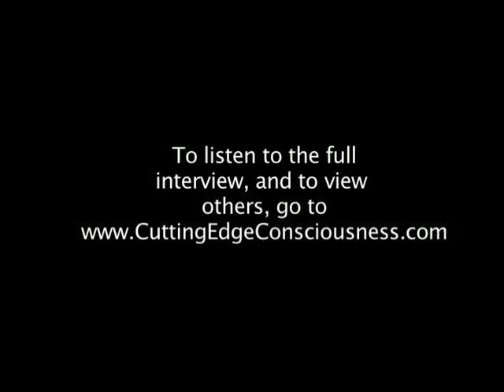Human Potential and the Brain: Dr. Andrew Newberg on Cutting Edge Consciousness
What untapped potential do each of us possess?  Mark Robert Waldman guest co-hosts Cutting Edge Consciousness with Freeman Michaels for this amazing discussion with neuroscientist Dr. Andrew Newberg.